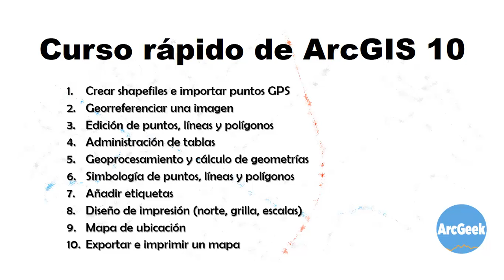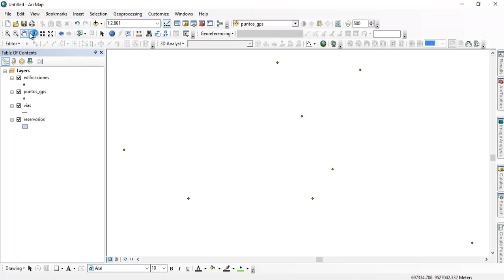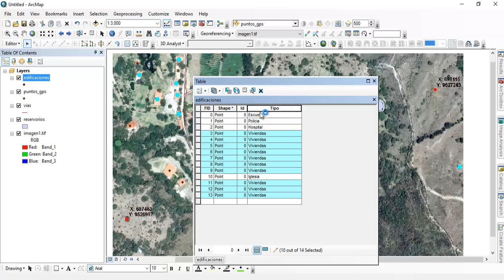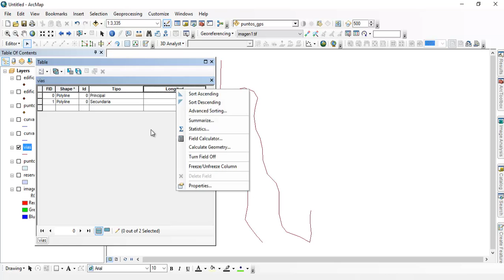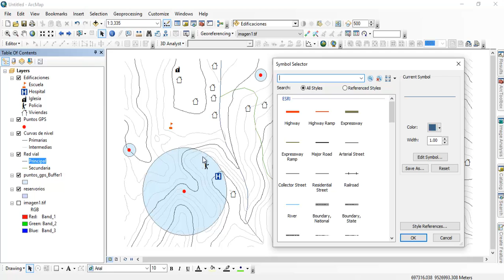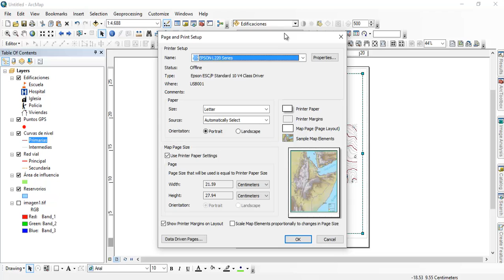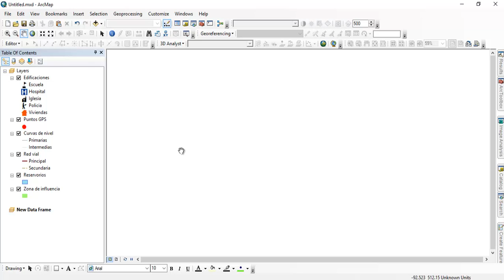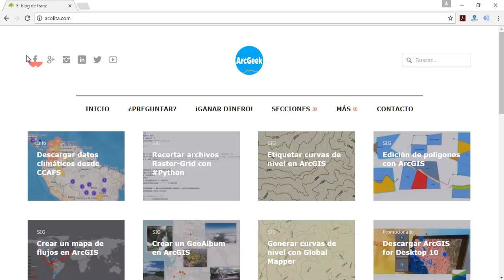Curso rápido de ArcGIS 10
Curso para iniciar rápidamente con ArcGIS 10.x.

Los ejercicios de práctica se encuentran disponibles Las temáticas que se abordan son las siguientes

1. Crear shapefiles e importar puntos GPS 0:37
2. Georreferenciar una imagen 3:59
3. Edición de puntos, líneas y polígonos 7:00
4. Administración de tablas 9:21
5. Geoprocesamiento y cálculo de geometrías 13:02
6. Simbología de puntos, líneas y polígonos 18:59
7. Añadir etiquetas 25:19
8. Diseño de impresión (norte, grilla, escalas) 27:21
9. Mapa de ubicación 33:50
10. Exportar e imprimir un mapa 38:32

Esperando que sea de su agrado este curso básico de ArcGIS 10. También esta dirigido para los estudiantes que requieran aprender ArcGIS 10 desde cero.